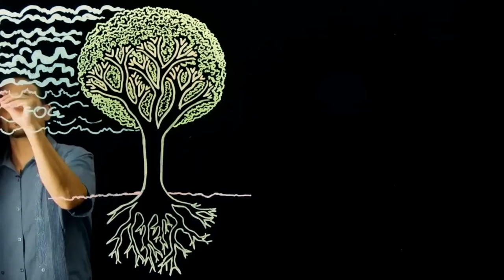Пианино прослужит ДОЛГО, если делать ЭТО / Правила ухода за АКУСТИЧЕСКИМ и ЦИФРОВЫМ фортепиано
Добрый день! Вы на канале Pianoby – LIVE.

В этом видео мы рассмотрим, как правильно ухаживать за акустическим и цифровым пианино, чтобы ваш инструмент прослужил как можно дольше.

Я поделюсь с вами основными советами и методами ухода, которые помогут сохранить идеальное состояние вашего пианино. Вы узнаете, как часто нужно проводить чистку, какие средства использовать для уборки и как избежать распространенных ошибок, которые могут повредить ваш музыкальный инструмент.

Мы также обсудим различия в уходе за акустическими и цифровыми фортепиано, чтобы вы могли применять правильные методы именно для вашей модели.

Смотрите видео до конца, чтобы получить полезные навыки, которые помогут вам долгие годы наслаждаться игрой на пианино!

0:00 - Вступление
0:32 - Уход за акустическим фортепиано
5:46 - Уход за цифровым фортепиано
11:16 - Заключение

А вы правильно ухаживаете за своим инструментом? Допускали ли вы ошибки? Делитесь в комментариях!